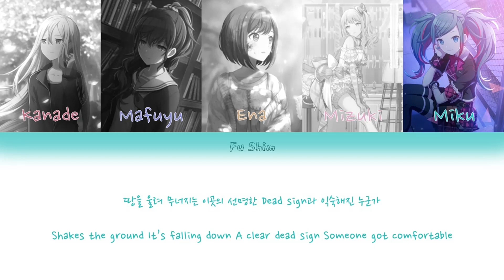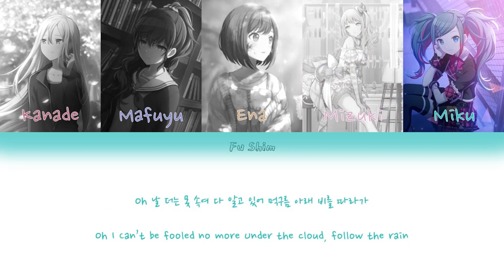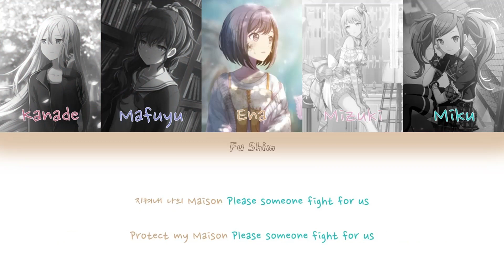How Would 25 Ji Nightcord De Sing Maison by Dreamcatcher Color Coded Lyrics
Dreamcatcher finally got their first and second wins! I need to make this video to celebrate it!